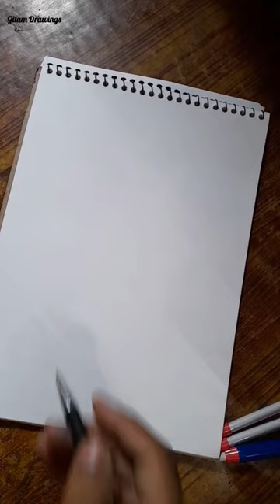Unboxing Doms Groove Mechanical Eraser